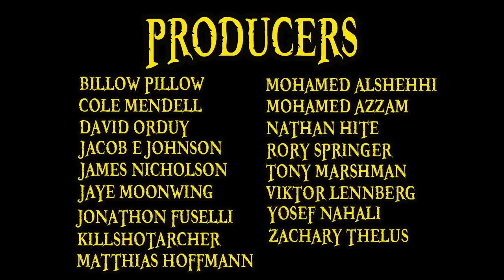Whole Cake Island (Arc Review)